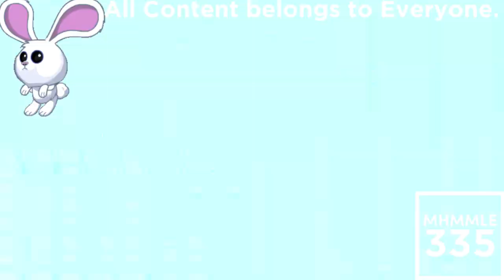(REQUESTED) Klasky Csupo Effects 13 in BuenaFamiliaFuturistic